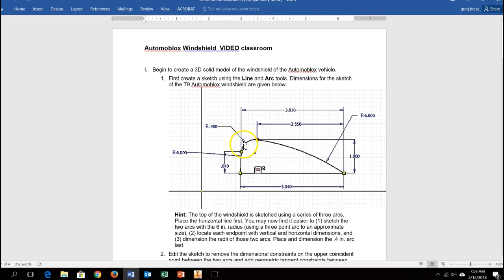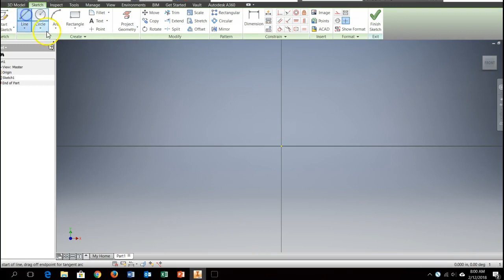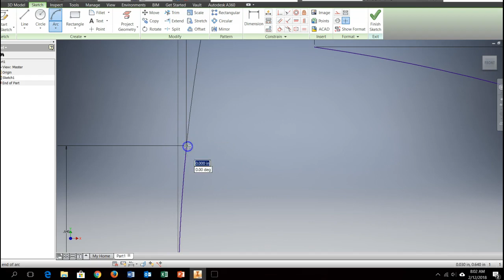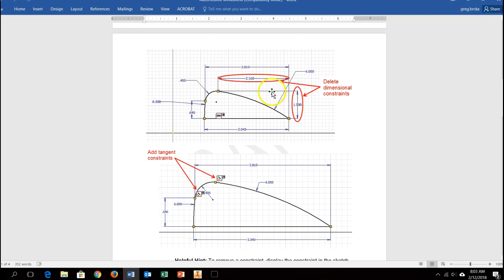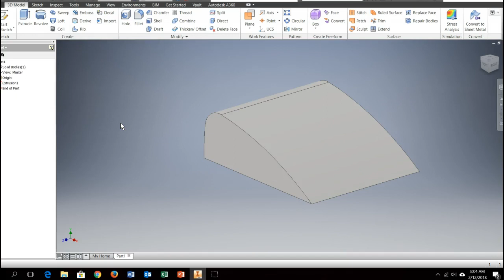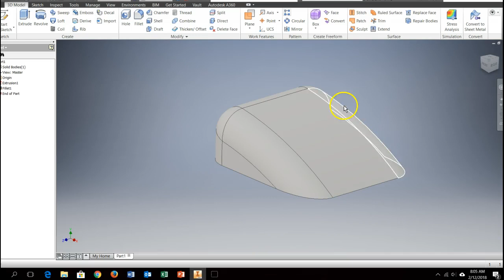Windshield Part 1